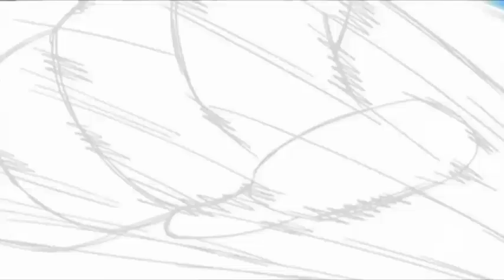Pokémon Diamante 26 Helio nos derrota y Entrenamiento masivo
Hola pokefans bueno esta ves les traigo Pokémon Diamante espero les guste :D